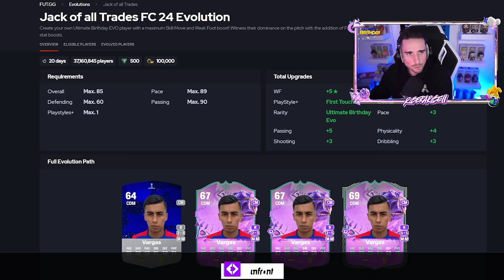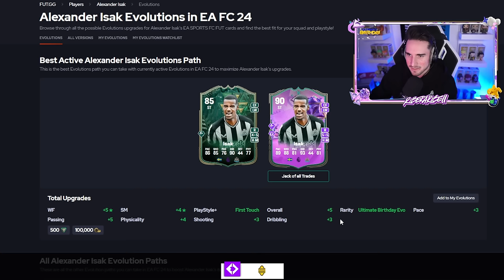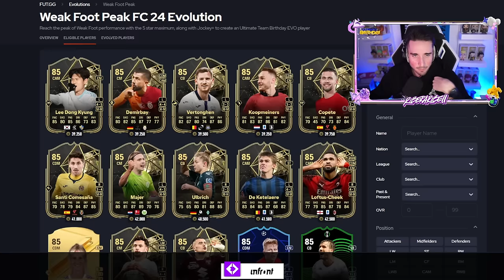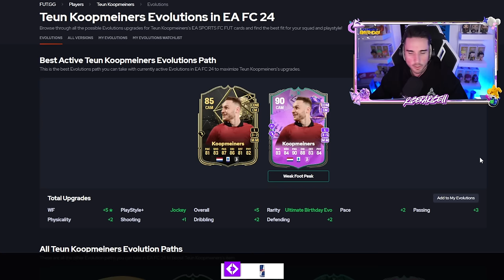SOCRATES 92 - COMAN 91 PLAYER REVIEW & LE MIGLIORI NUOVE EVOLUZIONI FUT BIRTHDAY! || FC24